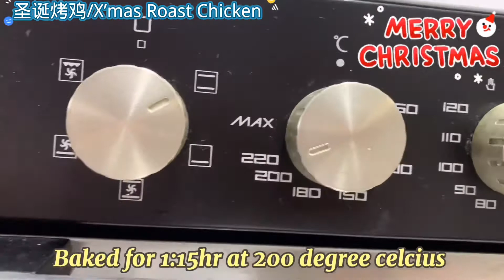圣诞烤鸡 [食谱简单易学易煮] / Christmas Roast Chicken [Simple Recipe; Easy to learn & cook]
【Christmas With An Asian Twist】

强烈推荐食谱：圣诞烤鸡
(食谱简单易学易做)

Must  Try Recipe: Christmas Roast Chicken
(Simple Recipe; Easy to learn & Make)

We appreciate comments and feedbacks; to help us further improve our future productions. Thank you .

特期待大家的评论与建议; 好让我们的作品有更好的呈现效果，感谢。